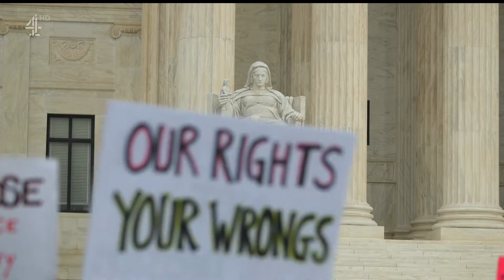Channel 4 News (19BST Headlines + Intro - 4/5/22) [1080p50]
Program: Channel 4 News
Channel: Channel 4 HD
Source: DVB-S2
Date and Time: 4th May 2022 @ 19BST (7PM BST)
Presenter: Krishnan Guru-Murthy & Jackie Long